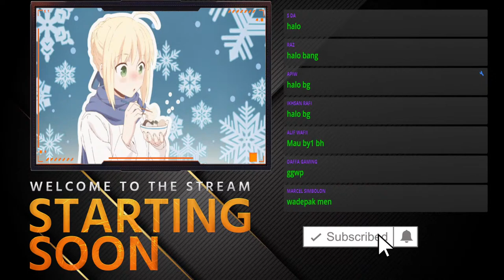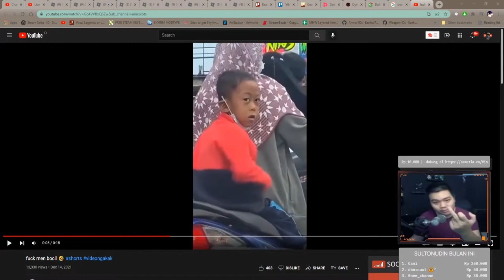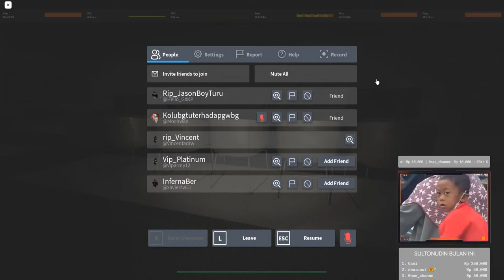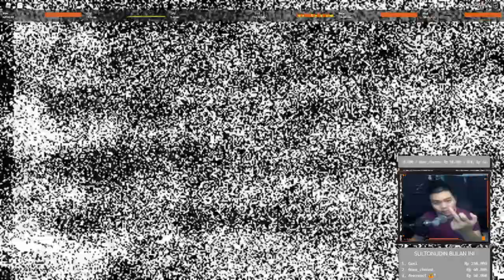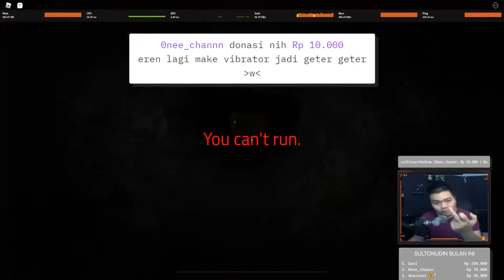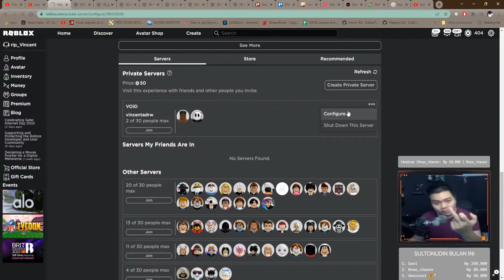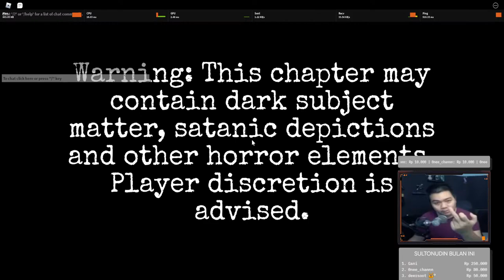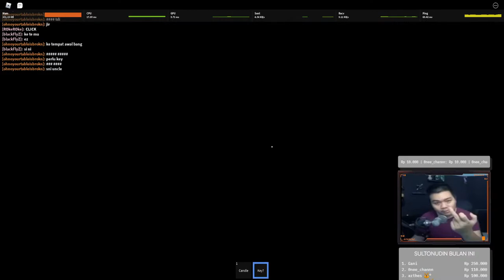[LIVE STREAM] Malam Jumat Horror [ Roblox ]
Nighbot command :
- !halo
- !durasi
- !namagame
- !hargagame
- !mediasocial
- !nickroblox
- !donasi

Spec PC kentang :
- Model D Glorious

Android  Used : Samsung A5 2017 (KENTANG)
Ciaooo!!